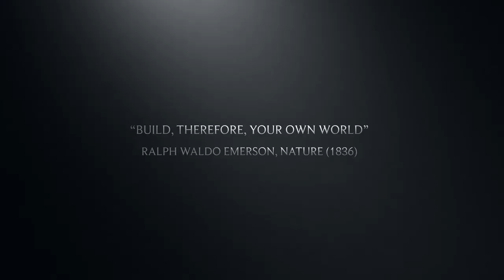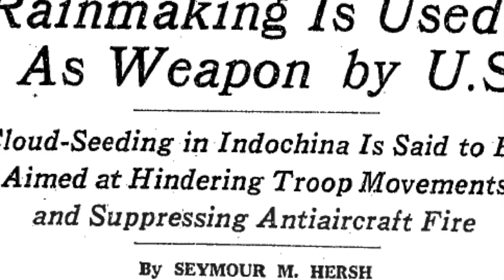Technology & Nature in American History trailer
This is the trailer for my online undergraduate course Technology & Nature in American History 512:329 at Rutgers University-New Brunswick.